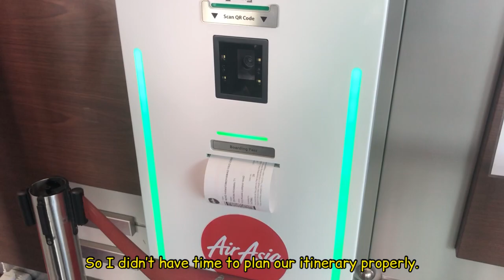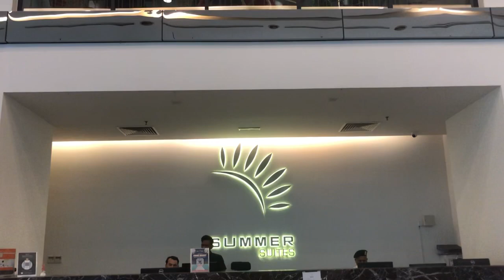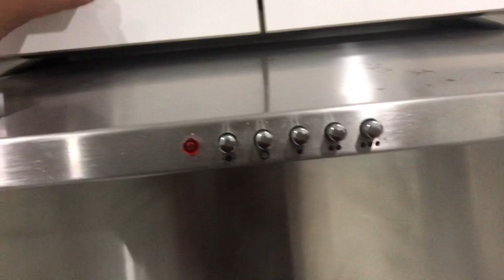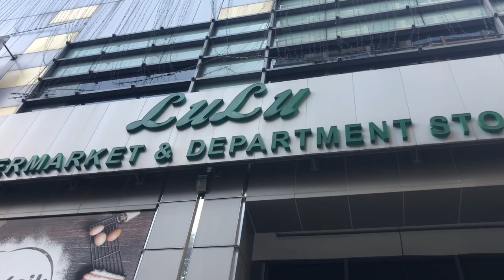Berkelana di Kuala Lumpur - Family Trip 2023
Kali ini saya bersama keluarga untuk berkelana di Kuala Lumpur sambil ziarah keluarga sebelah mentua di sini.